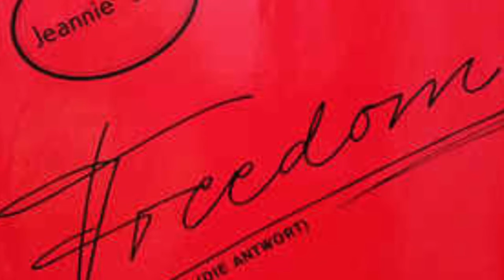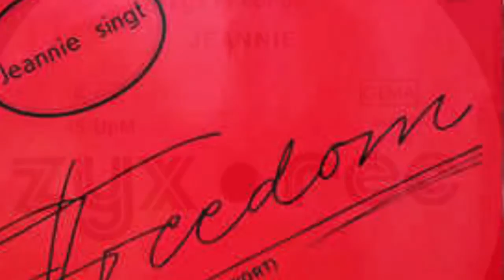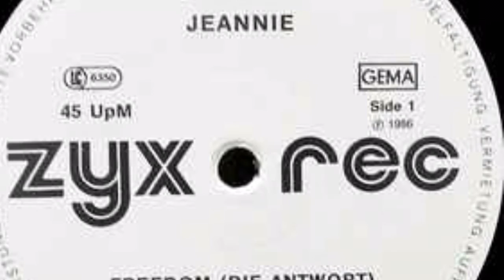Jeannie ‎– Freedom (Die Antwort)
Sello: ZYX Records
Formato: Vinyl, 12"
País: Germany
Fecha: 1986
Género: Electronic
Estilo: Euro-Disco, Italo Disco